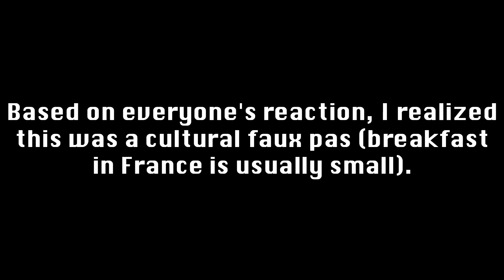Running away from my problems 👥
Another day, another 🥐. In Paris, France.